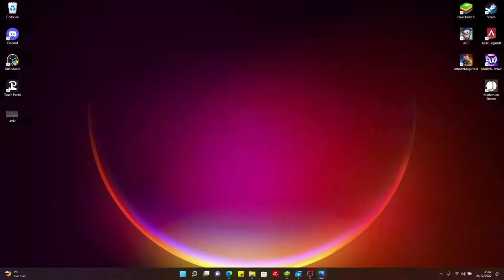Awaken Chaos Era - Primes 76-77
00:00 Evelyn
08:37 Nicolas

▬▬ Résumé ▬▬
Je vous propose une team pour passer les primes 76-77